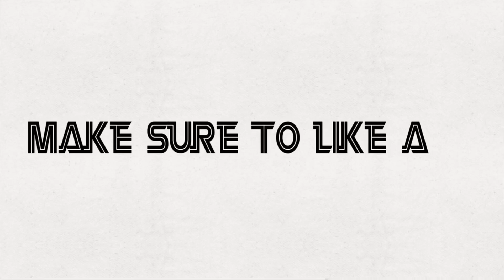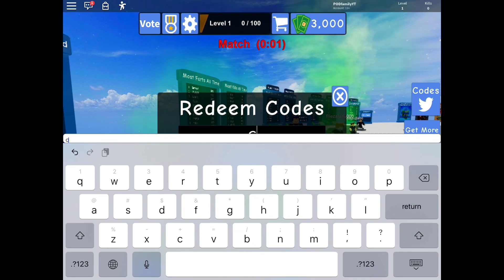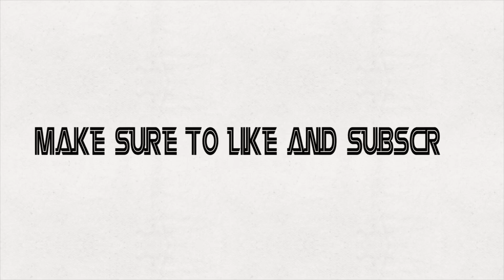NEW FREE CODES Fart Attack [Ghost Poo!] by @HiddenPowerup + ALL Working FREE CODES